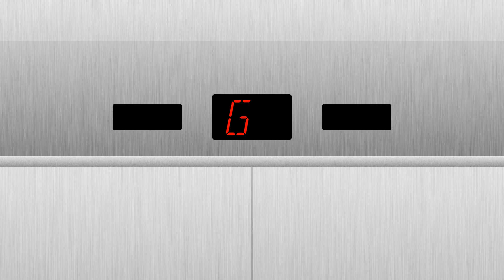Toshiba CV60 - Greenford Place 1, Hong Shing